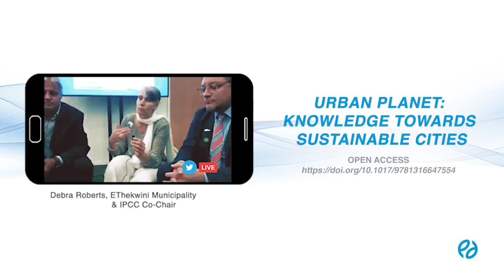Urban Planet interview: Debra Roberts, Part I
Future Earth's Paula Monroy interviews authors of Urban Planet: Knowledge towards Sustainable Cities, during the launch of the book, held in mid-June during ICLEI World Congress 2018 in Montreal, Canada.